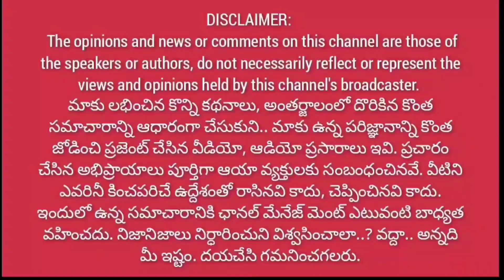ఈ పెద్దాయన(జనసైనికుడు).. జోగికి గడ్డి మామూలుగా పెట్టలేదు..🔥😯 // నాటు భాషలో ధీటుగా ఇచ్చేసాడు@1waynews